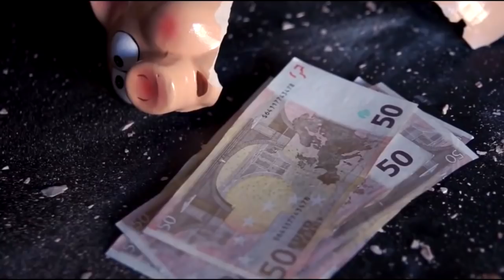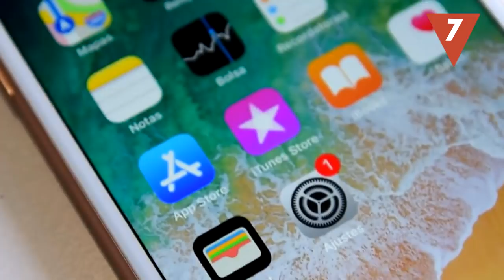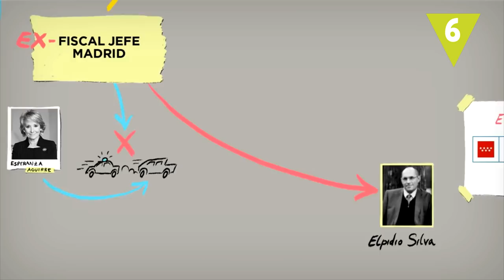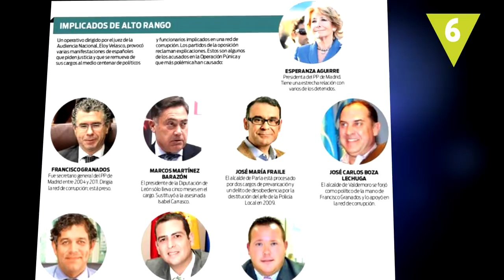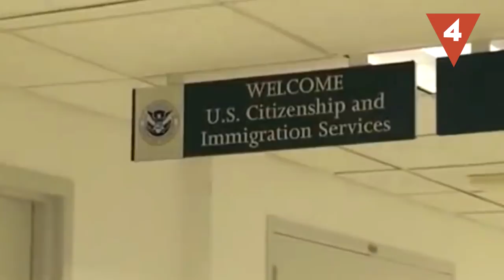Más temas de actualidad que debes conocer para no quedar como un marciano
Las amenazas nucleares de Corea, la masacre de los rohingyas en Myanmar o el estreno de la octava temporada de “The Walking Dead”, son algunos de los temas de actualidad que debes conocer para salir airoso en cualquier sobremesa o conversación que se precie. Y para que no quedes como un marciano, en Hazte La Lista te traemos 8 temas que están a la orden del día y que debes conocer.